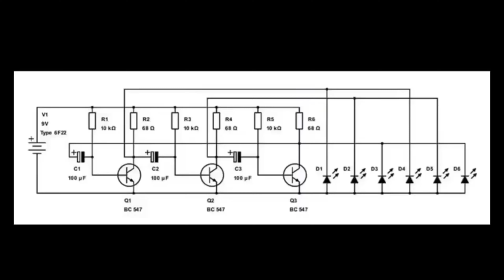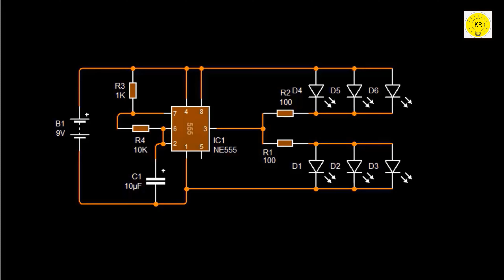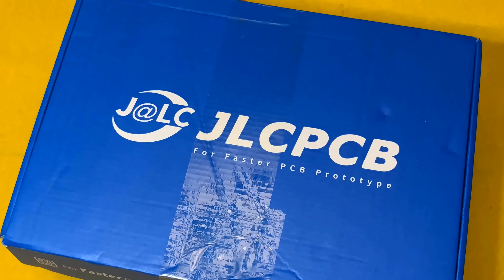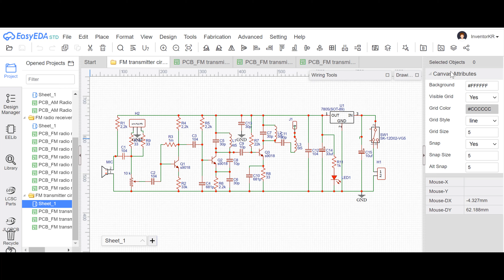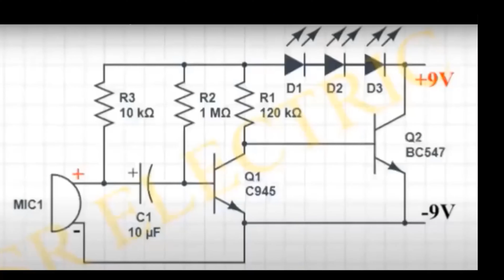how to make LED projects without using Arduino, JLCPCB